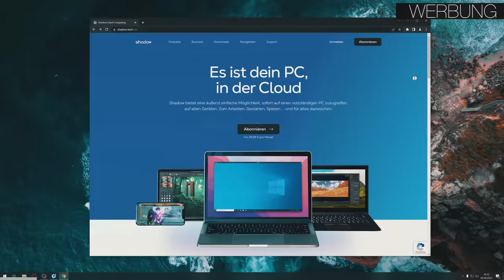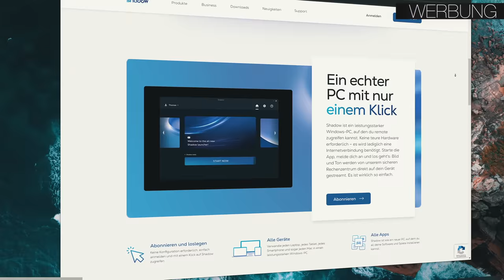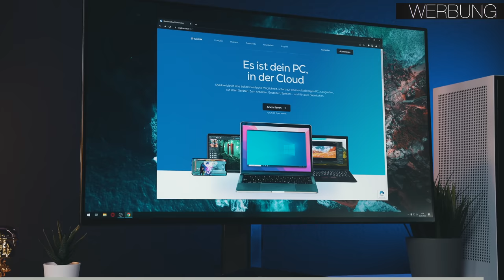Er verzweifelt an der ALIEXPRESS Wasserkühlung...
Tobi unser PC Bau Anfänger verzweifelt an der ALIEXPRESS WaKü...